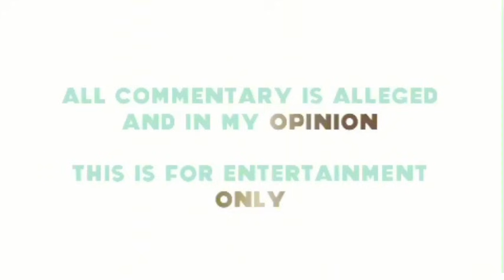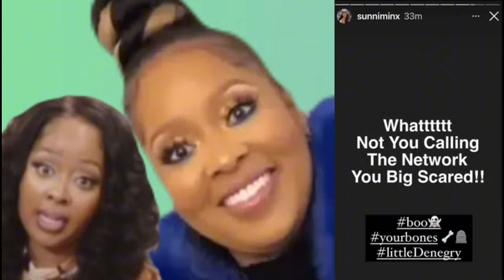SUNNI MINX & MELODY ￼SHARI CAST DOUBLE STANDARDS